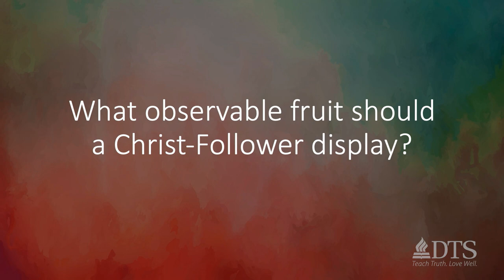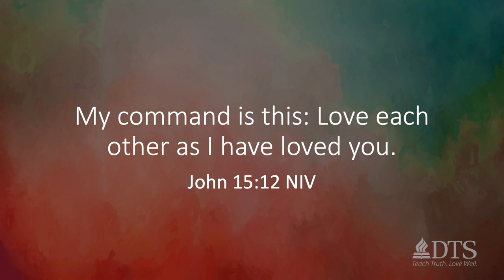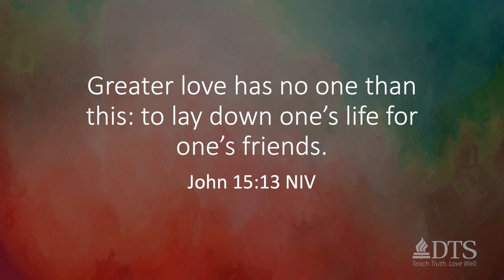What Will God See - Mark Yarbrough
Dr. Mark Yarbrough, DTS President, shares from John 15:12-13 a message on one of the institution’s Core Values, "Love Others Above Ourselves."